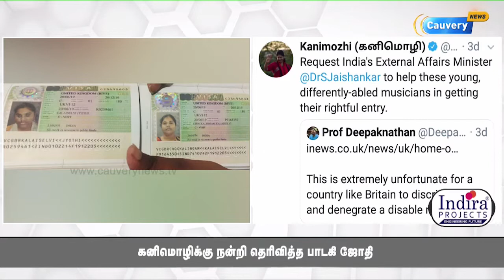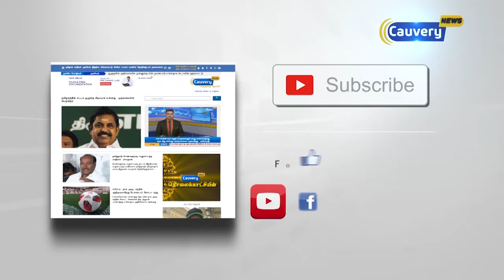பாடகி ஜோதிக்கு விசா கிடைக்க உதவி செய்த திமுக எம்.பி கனிமொழி